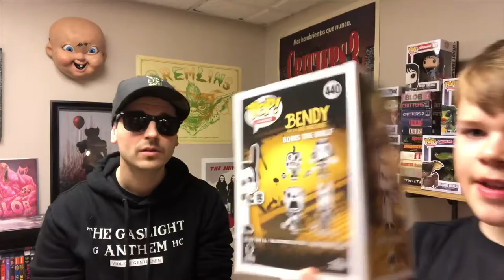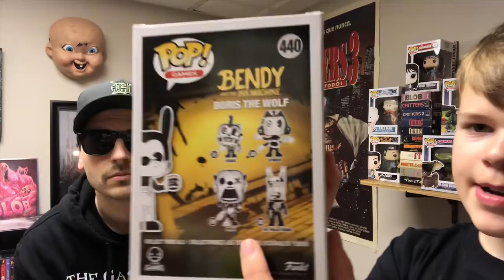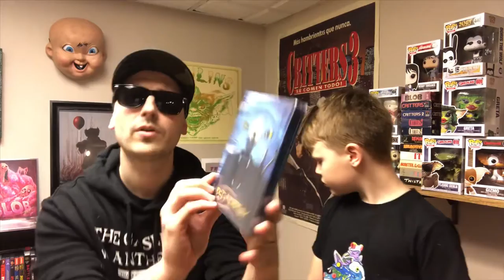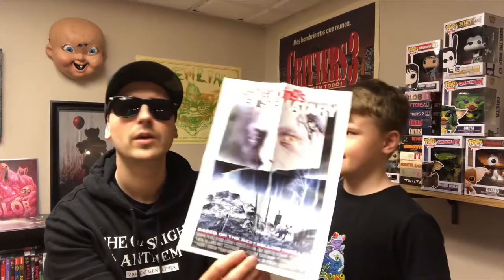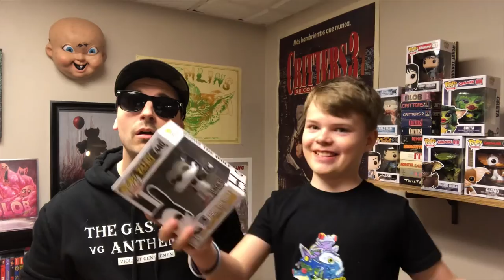Funko Pop & New SteelBook Reveal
Watch as the doggie Jrex10Tv & myself reveals some new Funko Pop & SteelBook action.

Also a big throw back to where the origins of this channel come from!